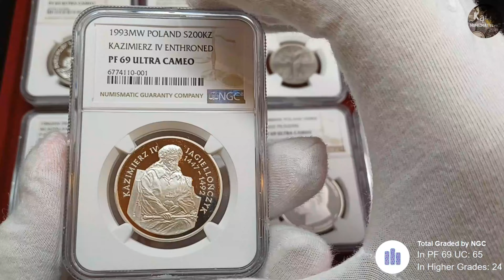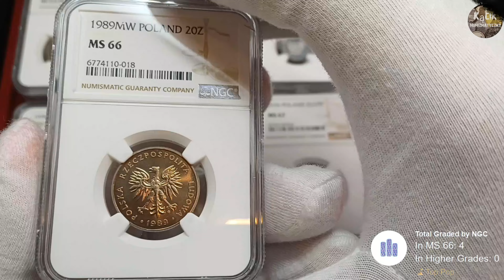Powrót monet z NGC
Witajcie :) . Kolejna odsłona monet które powróciły z gradingu.  . Udało się dostać 5 not MS 67. Trzy oceny TOP POP. Reszta otrzymała MS 66. Teraz pozostaje sprawdzić czy te noty budzą zainteresowanie rynku kolekcjonerskiego. Sreberka też wysoko na poziomie PF 68 - 69.
Pozdrawiam.